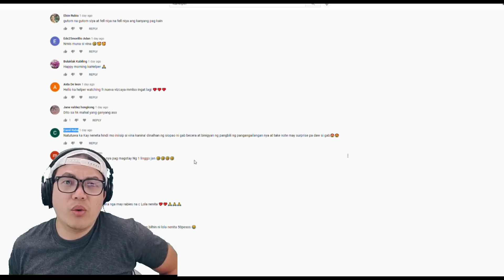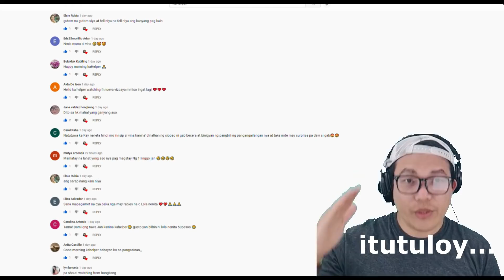VINA,MASAMA MAG ISIP SAYO NG MALALIM,ANDITO LANG KAMI/ KAHELPER SELOS NA SELOS?!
SA VIDEONG ITO NAG SELOS NA SI KAHELPER!!!